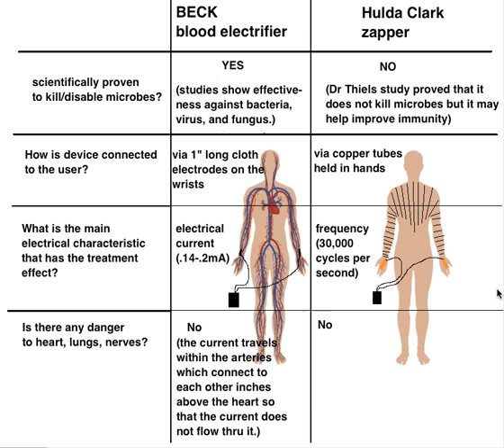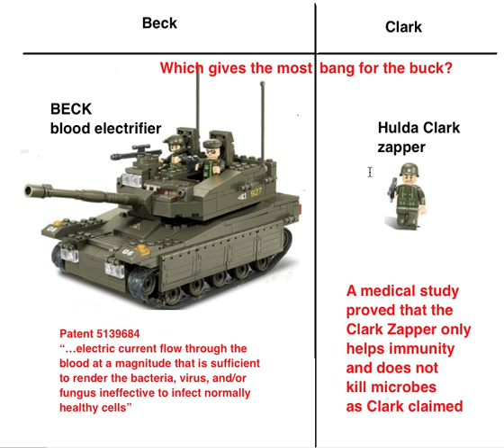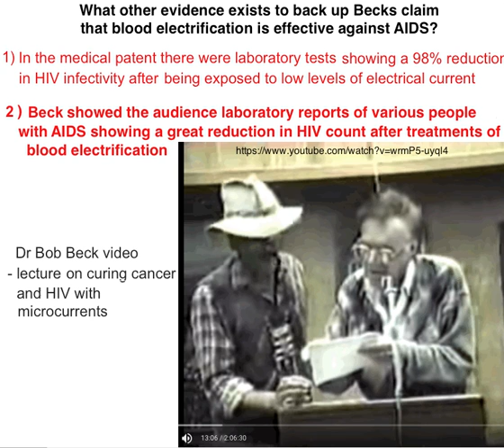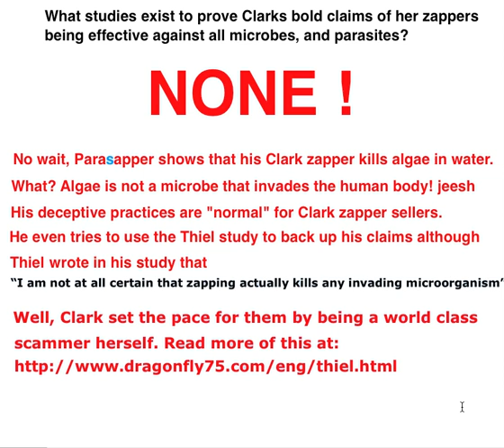Beck vs Clark Zapper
Learn the main differences between the two electromedicine devices and why the Beck blood electrifier is better than the Clark Zapper.